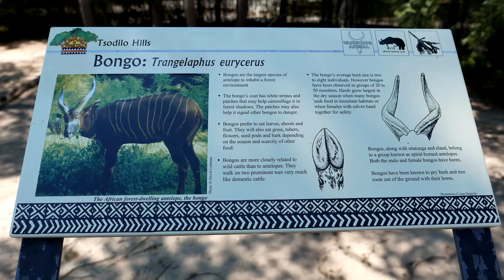THIRSTY AFRICAN BONGO! VIRGINIA ZOO (MAY 2017)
Always in the right spot at the right time.
This African Bongo had to pee and then he got thirsty.
Love animals. Don't judge them. :)

VIRGINIA ZOO
NORFOLK
MAY 2017